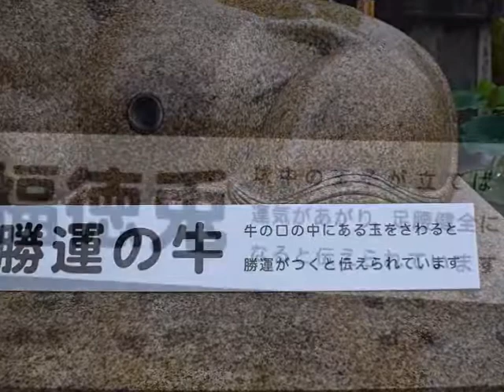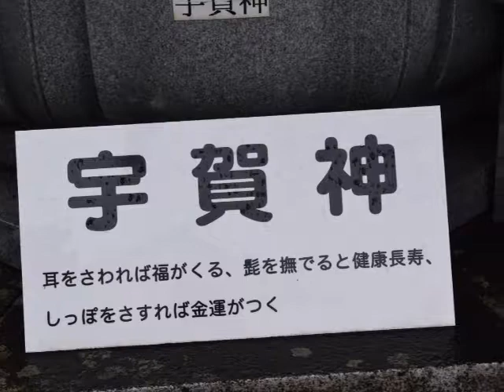三室戸寺の蓮